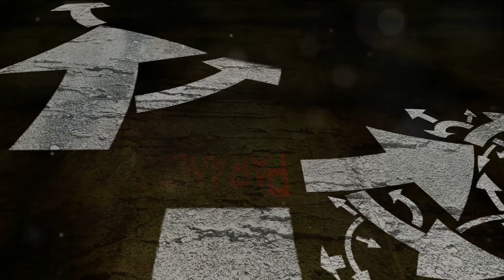Covert Female Narcissists A Guide To Emotional Survival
This is Written based on my own personal experiences healing and research as a warning to others to avoid these relationship types. My qualifications in these matters are from the school of life .

These character types come in all shapes and sizes and all genders and pronouns. in my particular experience it was with an empowered entitled covert narcissistic woman .. hence the Thumbnail

Something Different Based On Life Experiences & Research I Have No Qualifications in this subject but learnt from experience

Only 4% of my subs have clicked the notifications bell. id really appreciate it if you checked yours to make sure its fully set up :)

Subscriptions need to be set to public in privacy section of your youtube settings to help the channel grow. Thank you so much !

I sub back to everyone that publicly subs to me !